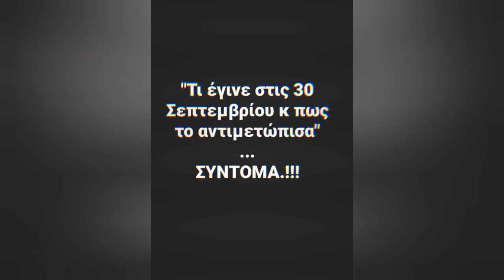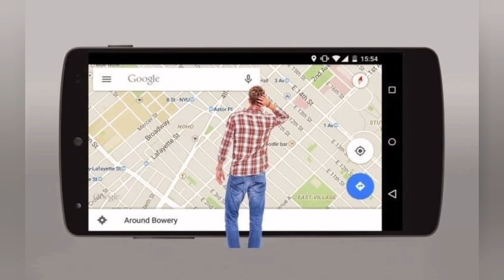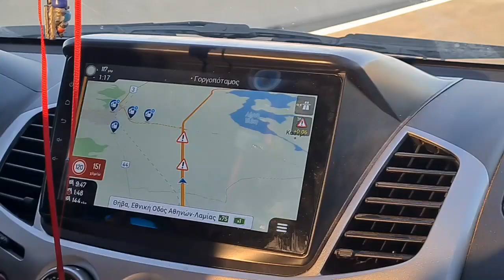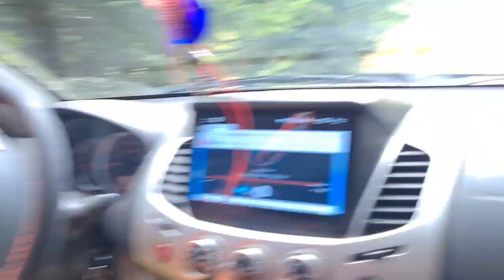Tales From The Street ep6 - Rally Acropolis 2021